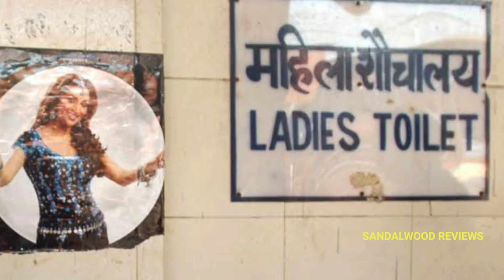ಹೆದ್ದಾರಿಯಲ್ಲಿ ಮೂತ ಮಾಡಲು ಜಾಗ ಸಿಗದೆ ಒದ್ದಾಡುತ್ತಿದ್ದ ಮಹಿಳೆ ಪೊಲೀಸ್ ಗೆ ಲಾರಿ ಡ್ರೈವರ್ ಮಾಡಿದ್ದೇನು ?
ಹೆದ್ದಾರಿಯಲ್ಲಿ ಮೂತ್ರ ಮಾಡಲು ಜಾಗ ಸಿಗದೆ
ಒದ್ದಾಡುತ್ತಿದ್ದ ಮಹಿಳೆ ಪೊಲೀಸ್ ಗೆ ಲಾರಿ ಡ್ರೈವರ್
ಮಾಡಿದ್ದೇನು ? ನೋಡಿದರೆ ಕಂಡಿತಾ ಕಣ್ಣೀರು ಬರುತ್ತೆ